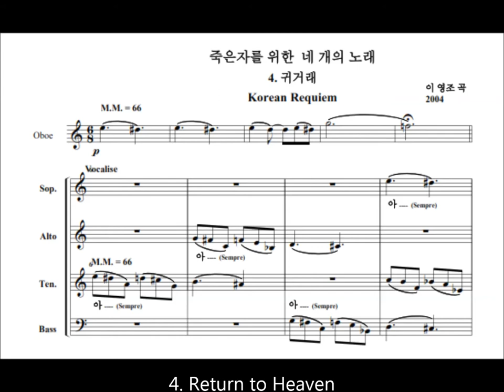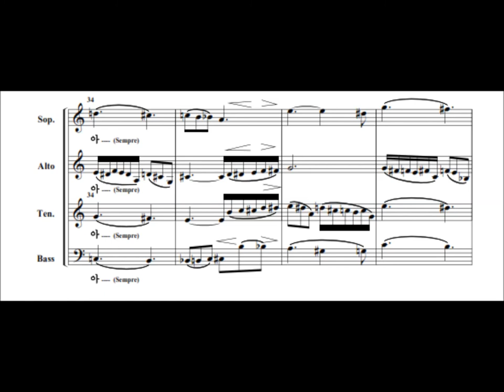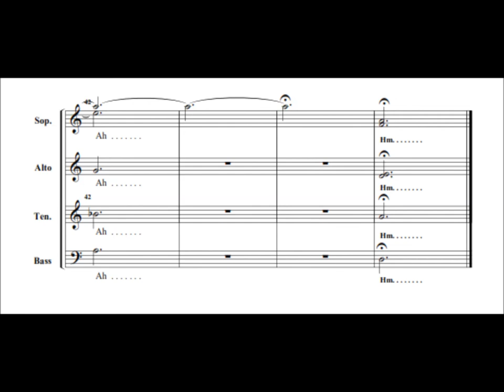4. 귀거래 -죽은자를 위한 네 개의 노래 중 Young Jo Lee --Korean Requiem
4.귀거래  (Return to Heaven)
위로와 평안을 얻은 영혼이 하늘 나라로 평안히 돌아 간다 .